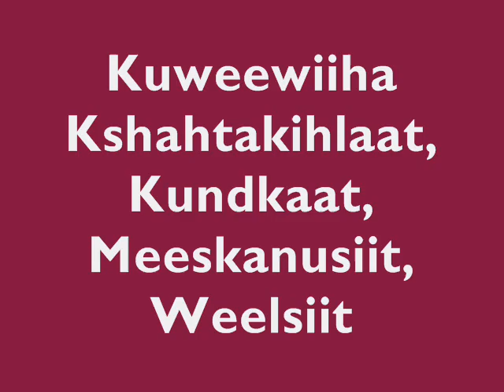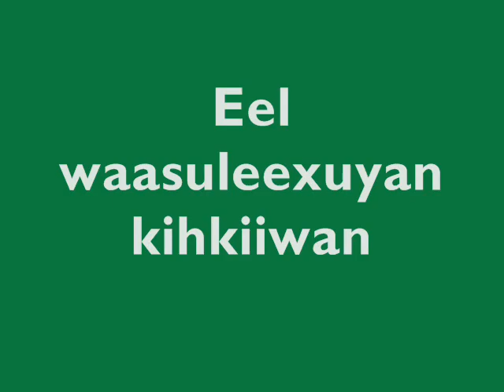Rudolph Na Maxchaalaat! Lunaapeew Version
Rudolph the Red Nosed Reindeer language translation by Dianne Snake of Eelunaapeewiit Lahkeewiit!
Anushiik Dianne!